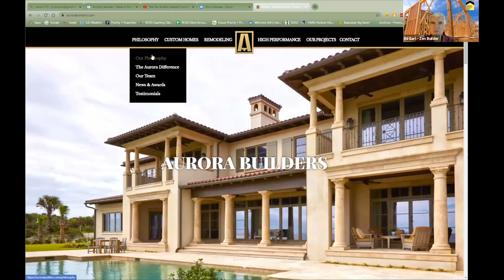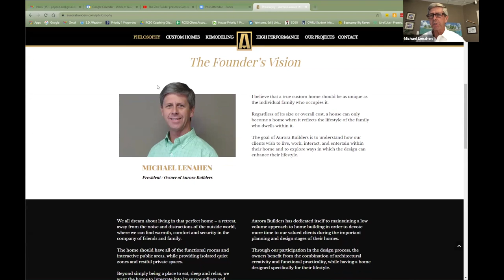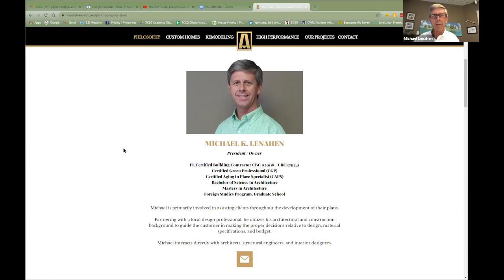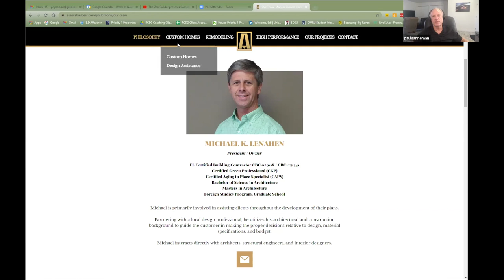Ep. 10 with Michael Lenahan of Aurora Builders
In today's episode of Contractor Success Tips we interview Michael Lenahen, of Aurora Builders.
During this conversation we discussed the following:

Introduction to Aurora Builders 1:00
Michael’s Background 2:00
How Aurora’s Clients find them 4:00
Building Alliances, builds success 5:00
How to initiate trade partner alliances  6:00
How to address Clients Concerns and partnering with Real Estate Agents 8:40
How to navigate from a conflict situation to a collaborative situation when working on a building project.  11:25
Clear Communication with Architects 14:11
Finding Architects to Partner with that align with your goals as a builder 21: 50
Michael’s Success Tips 23:04
Collaborative Construction 25:51

Architects
Coaching services
Collaborative Construction
Construction Best Practices
Construction Business Coaching
Construction Management
Construction Services
Construction Recruitment
Contractor Business Tips
Contractor Marketing
Contractor Success Tips
Digital Construction
Ed Earl
Home Builders
MindFul Collaboration
Paul Sanneman
Recruiting
Remodel
Remodeling Business
Staffing Solutions
Syler Construction
The Zen Builder
Webinar
Work with Architects
Michael Lenahen
Aurora Builders
Florida Contractors
Collaborative Construction